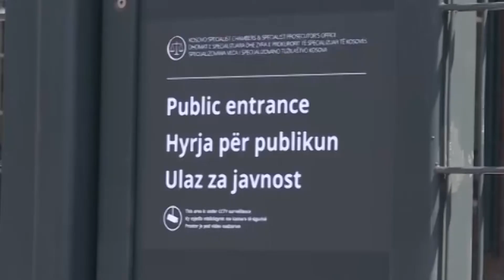Stanojkovic o optuznici